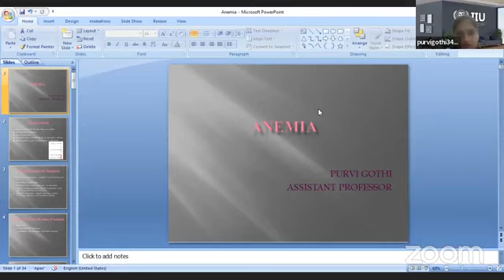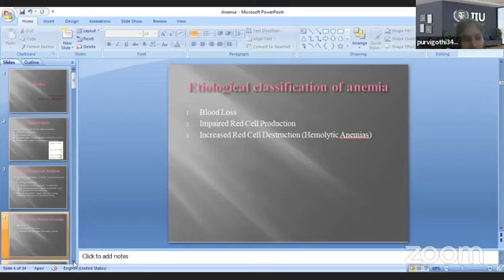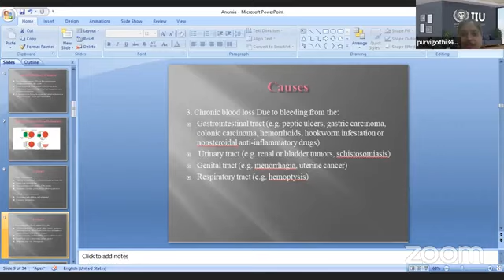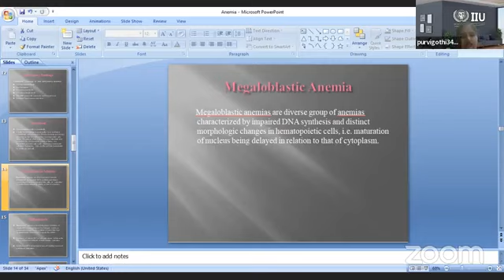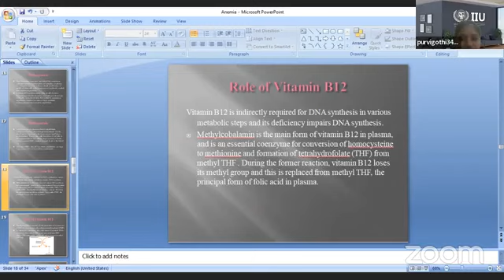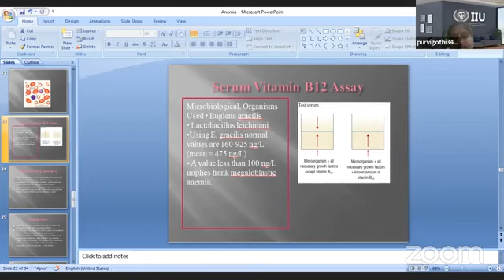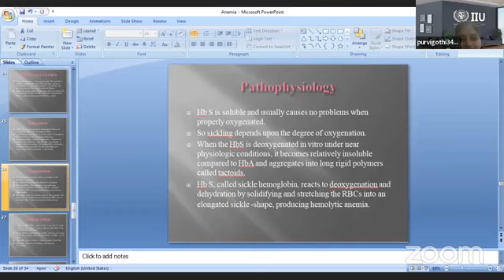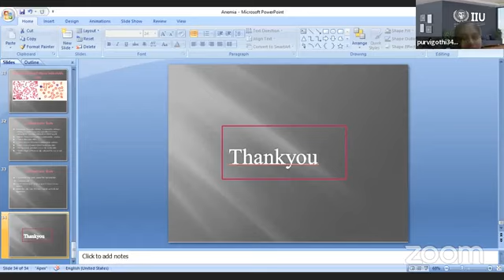IIU training session on "Anemia" by our expert Purvi Gothi , from India 🇮🇳 .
Training, Learning & Development Department of IIU is providing quality Training Sessions to learners across the World 🌍on various topics with new innovative programs, events, conferences & Talk Shows.

Join us on 11th January 2023 at 7.00 PM IST for a session on the interesting topic, 'Anemia' from our expert Resource Person from India 🇮🇳, Ms. Purvi Gothi.